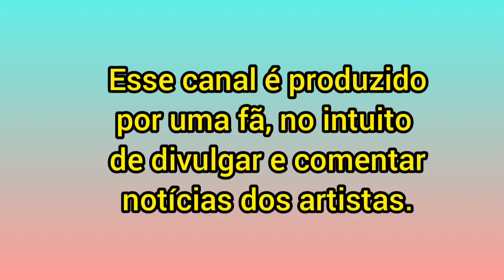LIPE RIBEIRO COMEMORA ANIVERSÁRIO DE SUA MÃE EM BÚZIOS